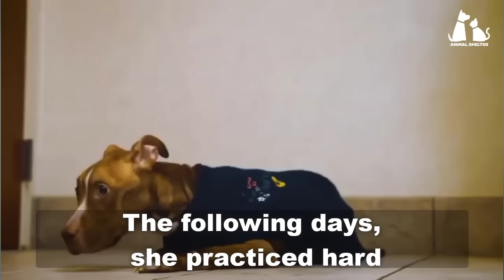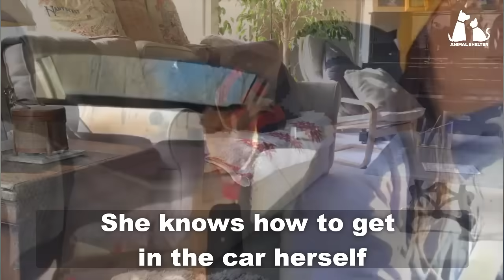"Please", she gradually fainted after many days of begging but no one cared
We met Reese on the street, she was very thin and weak at that time, luckily we arrived at the right time to help her because at that time she was very hungry and in danger.
Doctors worked hard to help her and, importantly, Reese's love and encouragement helped her overcome the difficulties.
Her journey will inspire you to believe in the magic of love.

👉 Rescue team: Jersey Pits Rescue